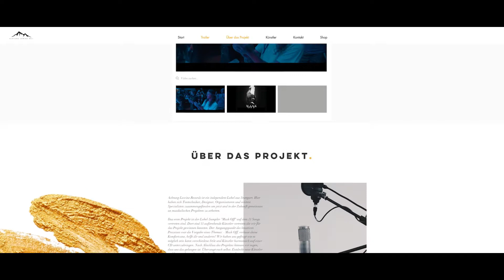SAE Students Awards 2017- Best Music Business Project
Winner SAE Students Awards 2017
Categorie: Best Music Business Project
Gonzalo Gravano-Mallwitz
SAE Institute Stuttgart